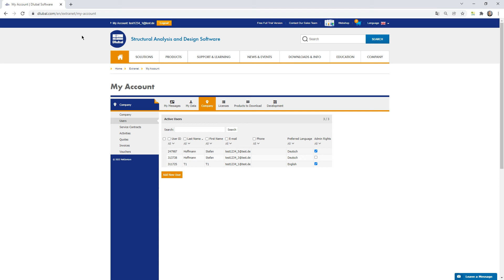[EN] FAQ 005175 | Jak mohu v extranetu vytvořit nového uživatele?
Dotaz:
Jak mohu v extranetu vytvořit nového uživatele?

Odpověď:
Zkontrolujte, zda má Váš účet práva správce.

Seznam svých uživatelů si poté můžete prohlédnout v sekci Společnost - Uživatelé. Pod tímto přehledem se nachází tlačítko pro přidání nového uživatele.

Líbilo se Vám toto video? Přineslo Vám užitečné informace?